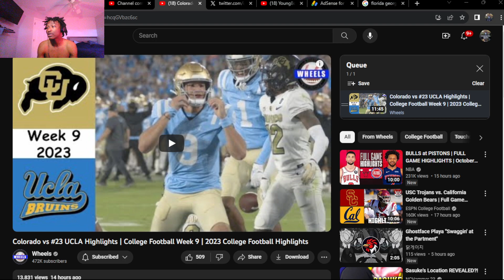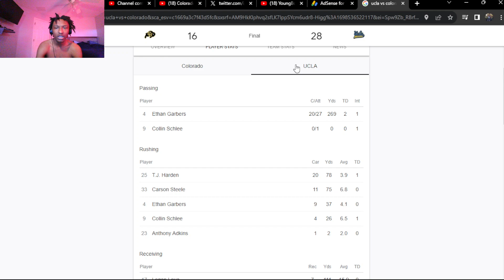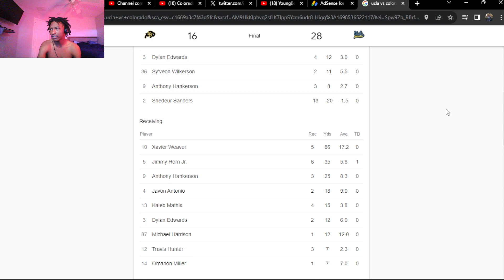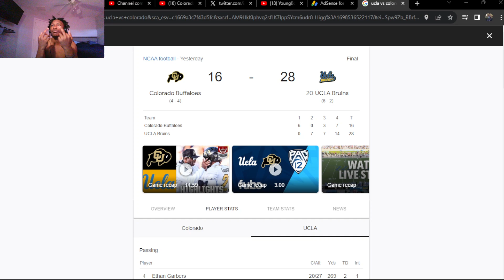ANOTHER LOSS!!! Colorado vs #23 UCLA Highlights | 2023 College Football Highlights (REACTION!)